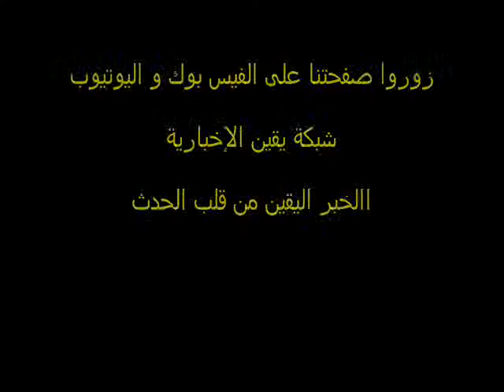رئيس حزب العمل فى حديث لشبكة يقين بخص المجلس العسكرى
الدكتور مجدى أحمد حسين رئيس حزب العمل  فى حديث لشبكة يقين الإخبارية بخصوص المجلس العسكرى المصرى من أمام السفارة الإسرائيلية بالقاهرة فى المظاهرة التى تمت اليوم بعد صلاة الجمعة إحتجاجاً على قتل إسرائيل لجنود من الجيش المصرى على الحدود ,